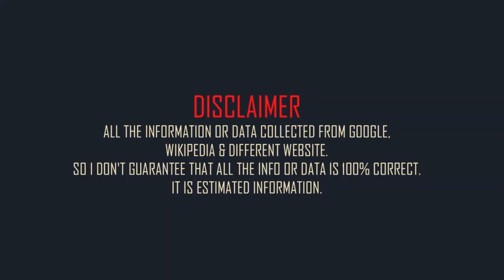Christian Bale Family & Biography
English actor Christian Bale family and mini biography.
Full name: Christian Charles Philip Bale.
Born: 30 January 1974.
Born place: Haverfordwest, United Kingdom.
Occupation: actor.
Nationality: English.
Height: 6 feet 1in (approx).
Weight: 165 lbs (approx).
Western zodiac: Aquarius.
Age: 49 years (2023).
Father: David Bale.
Mother: Jenny James.
Sisters: Louise Bale. Sharon Bale. and Erin Bale.
Spouse: Sibi Blažić (m. 2000).
Son: Joseph Bale.
Daughter: Emmeline Bale.